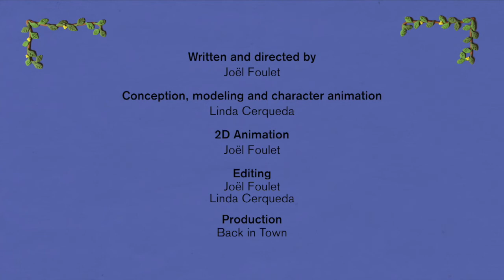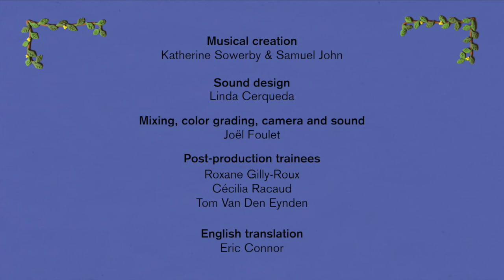Visa Fausse croyance VIH Anglais S1 EP8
Cette semaine retrouvez le huitième épisode : Les fausses croyances sur le  VIH